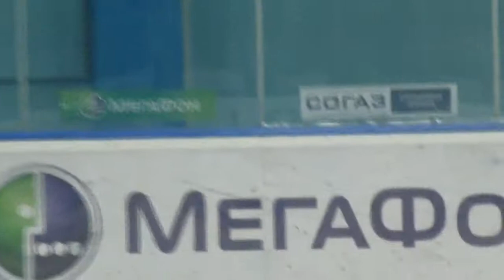Динамо Мск - Югра (Буллиты) 14.01.14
Буллитная серия матча Динамо Мск - Югра 2:3 (Б)